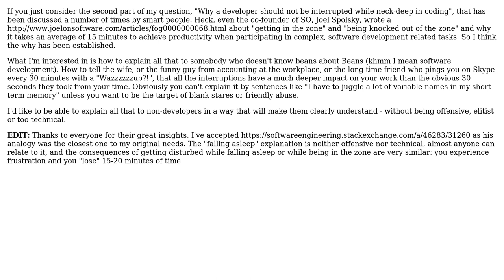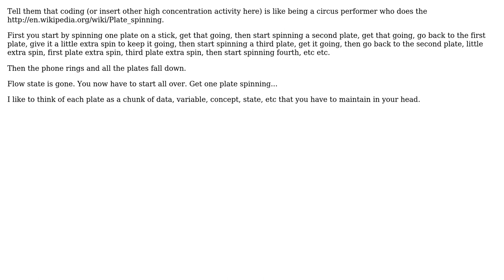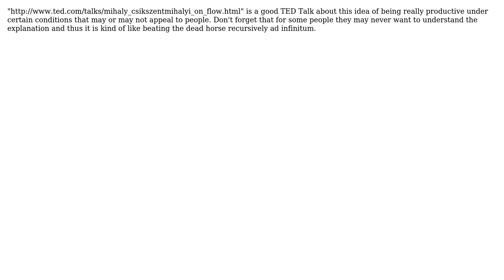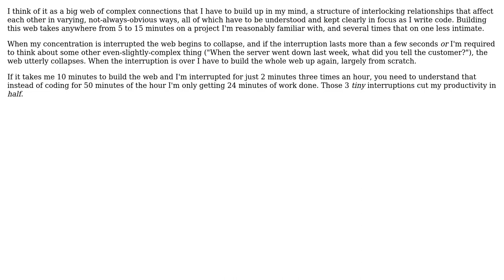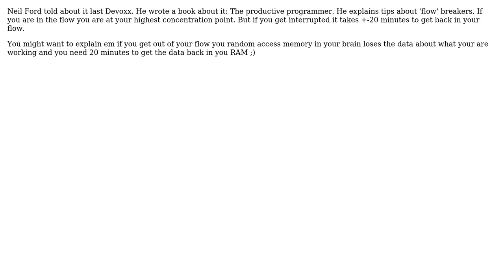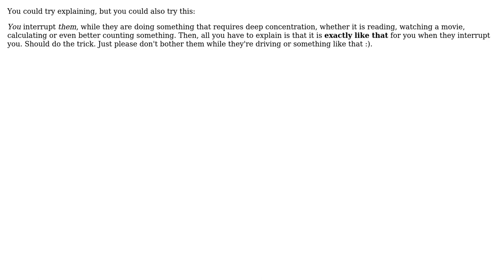How to explain a layperson why a developer should not be interrupted while neck-deep in coding?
Software Engineering: How to explain a layperson why a developer should not be interrupted while neck-deep in coding?

With thanks & praise to God, and with thanks to the many people who have made this project possible! | Content (except music & images) licensed under CC BY-SA | Music | Images & others | With thanks to user Yaneeve user Throwback1986 user sashoalm user R Hughes user n1reu user Matthew Frederick user kyndigs user Jeff user JB King user Ian Potter user Goran Jovic user EpsilonVector user duffymo user Dhaust user Andy Lester user Andras Szepeshazi user Adam Lear and the Stack Exchange Network Trademarks are property of their respective owners. You are responsible for your own actions.